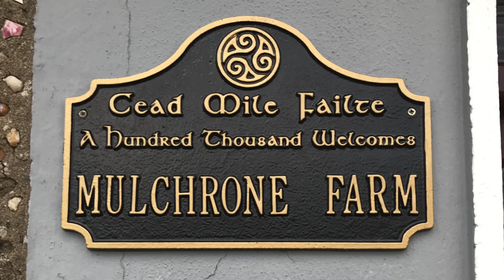Pat Mulchrone “My Fathers House"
Pat Mulchrone sings “My Fathers House”
Featuring photos from Pats home house in Buckagh and surrounding areas